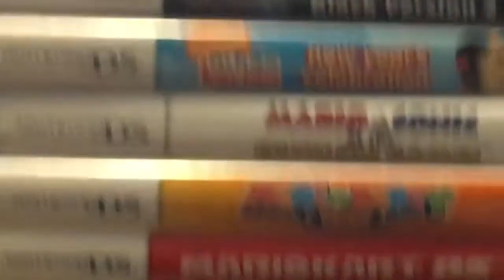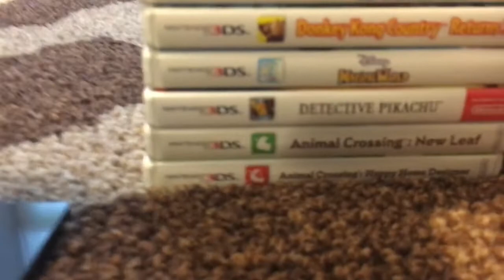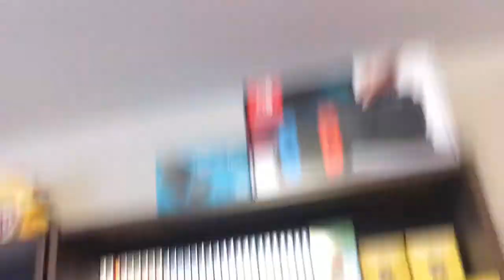My Entire Nintendo Handheld Collection